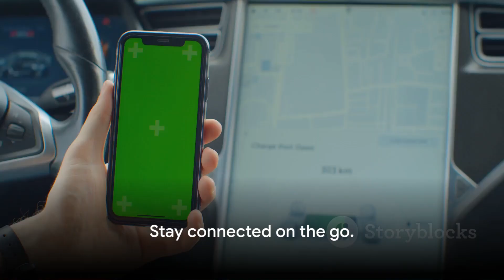MARUTI eVX 2024 | MARUTI ELECTRIC CAR | REVIEW | EXPLORED | UNLEASHING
What are the key features of the Maruti EVX 2024?

How does the design of the EVX 2024 differ from previous models?

What is the range of the Maruti EVX 2024 on a single charge?

Can you compare the EVX 2024 with other electric vehicles in its class?

What charging options are available for the EVX 2024?

How long does it take to charge the EVX 2024's battery fully?

Tell us about the performance and acceleration of the Maruti EVX 2024.

What is the maintenance cost for the EVX 2024?

Does the EVX 2024 come with a fast-charging option?

What safety features does the Maruti EVX 2024 offer?

Can you discuss the warranty coverage for the EVX 2024?

Are there any government incentives or rebates for purchasing the EVX 2024?

How does the EVX 2024 handle in different driving conditions?

What are the available color options for the Maruti EVX 2024?

Tell us about the interior features and design of the EVX 2024.

Can you compare the EVX 2024 with hybrid models from other manufacturers?

Is the EVX 2024 suitable for long-distance driving?

How has Maruti improved the battery technology in the EVX 2024?

Are there any plans for introducing different variants of the EVX 2024?

Can you demonstrate the smart connectivity features in the Maruti EVX 2024?

How does the EVX 2024 perform in terms of regenerative braking?

What are the customization options available for the EVX 2024?

Is the EVX 2024 equipped with autonomous driving features?

How has Maruti addressed concerns about electric vehicle range anxiety?

Tell us about the sound system and entertainment features in the EVX 2024.

Can you discuss the charging infrastructure available for EVX 2024 owners?

What is the resale value expected for the EVX 2024?

Does the EVX 2024 come with a spare tire or a repair kit?

How has Maruti optimized the aerodynamics of the EVX 2024?

What are the financing options available for purchasing the EVX 2024?

Can you discuss the maintenance schedule for the Maruti EVX 2024?

How does the EVX 2024 compare in terms of pricing with other electric vehicles?

Are there any performance-oriented variants of the EVX 2024 planned?

What is the anticipated lifespan of the EVX 2024's battery?

Tell us about Maruti's plans for expanding its electric vehicle lineup.

Does the EVX 2024 offer smartphone app integration for remote control?

What are the charging requirements for home charging of the EVX 2024?

Can you discuss the warranty coverage for the EVX 2024's battery?

How does the EVX 2024 perform in cold and hot climates?

Are there any software updates planned for the EVX 2024?

How has Maruti addressed concerns about the environmental impact of EV batteries?

Can you discuss the maintenance cost compared to traditional internal combustion engine cars?

How does the EVX 2024 fare in terms of safety ratings and crash tests?

What is the expected cost of replacing the EVX 2024's battery after several years?

Are there any plans for Maruti to introduce wireless charging for the EVX 2024?

How has Maruti addressed concerns about the availability of charging stations?

Can you discuss the driving modes and regenerative braking options in the EVX 2024?

What are the most notable user reviews and impressions of the Maruti EVX 2024?

How does the EVX 2024 compare with Maruti's conventional models in terms of features and pricing?

Are there any upcoming updates or facelifts planned for the Maruti EVX 2024?